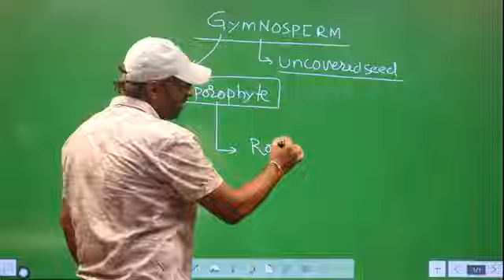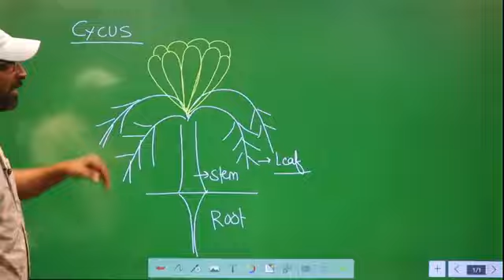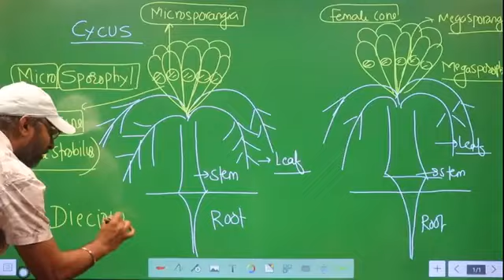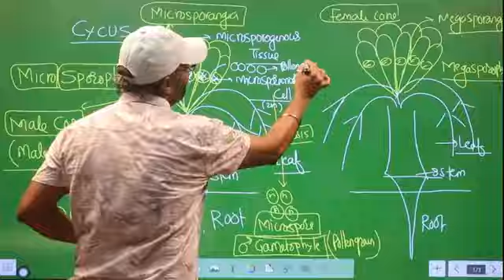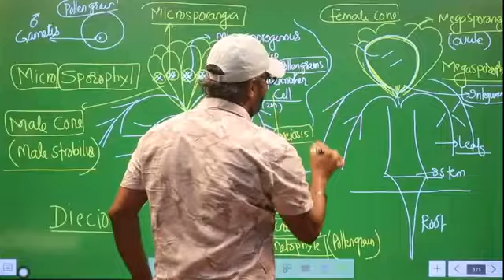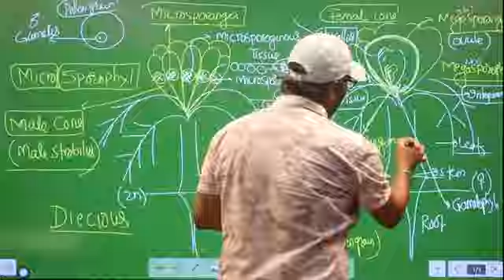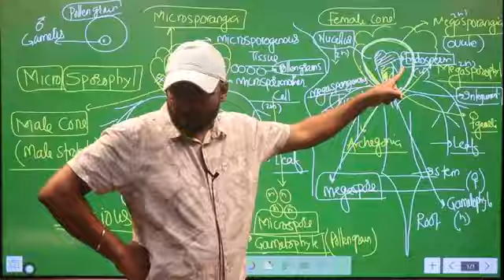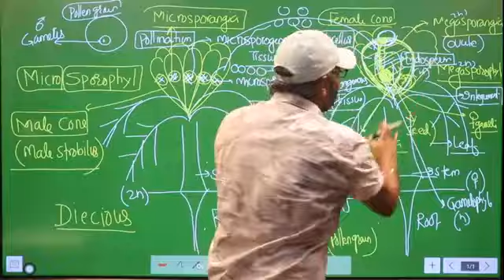Plant kingdom# lec 6 by sunil sir